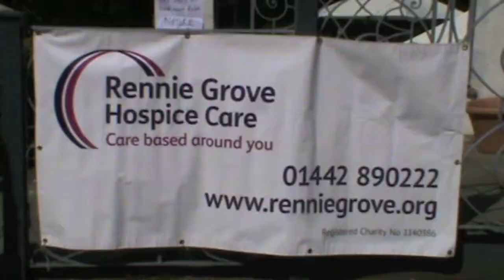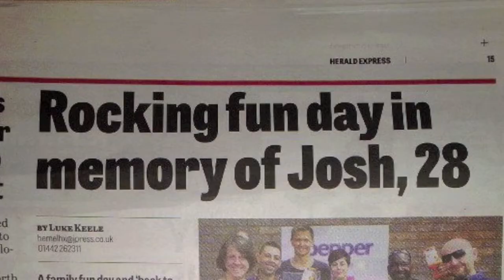marchmont family fun day + just be 90s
2014's family fun day and "Just Be 90s" club night.

Filmed at The Marchmont Arms.

This year we raised £4'000 for Iain Rennie Hospice at home. See you in 2015 for the next one.